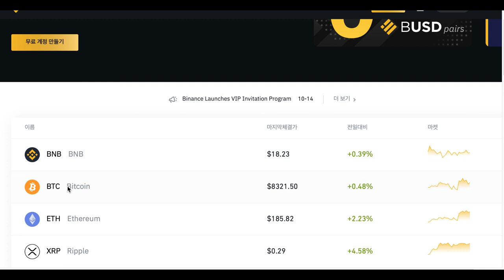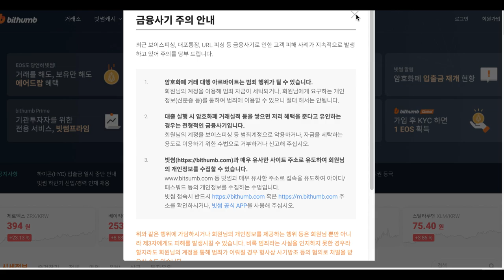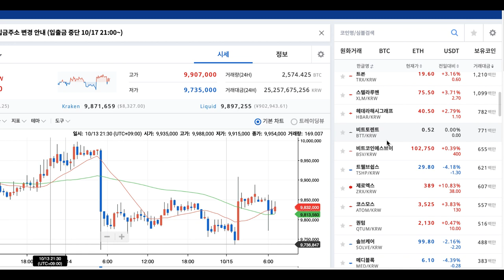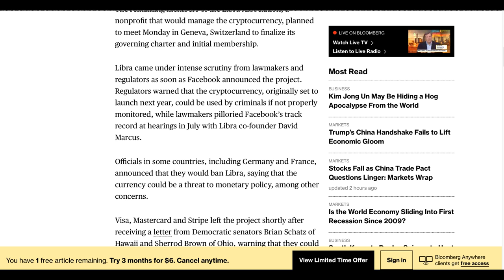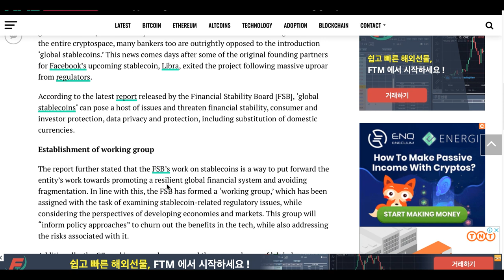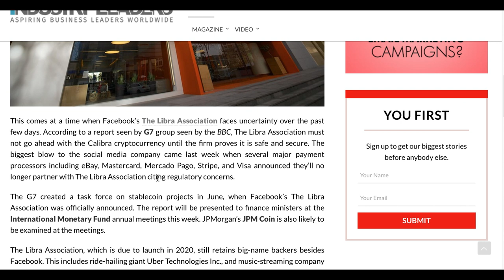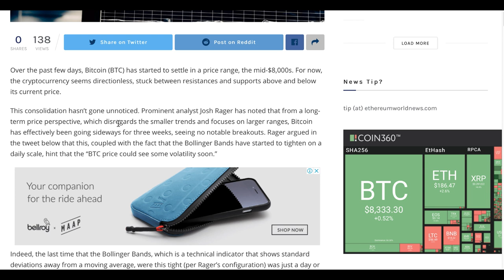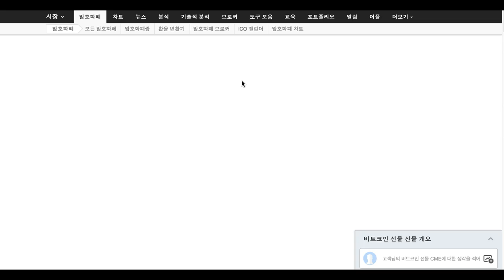[굿모닝 비트코인] 1015 위기에 빠진 리브라, 또 탈퇴 소식 비트코인 위, 아래 변동성 조심할 때 리플 강세 지속 가능성은?